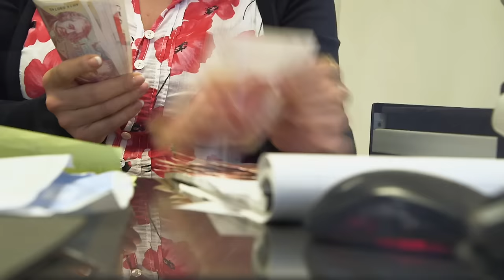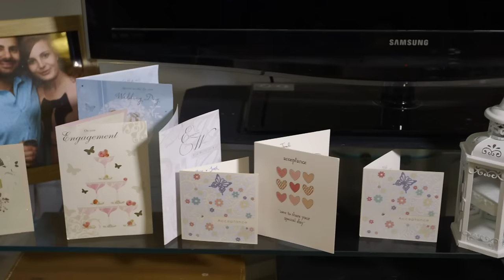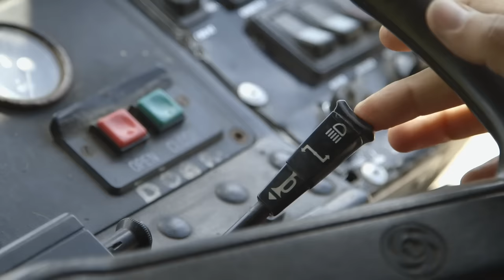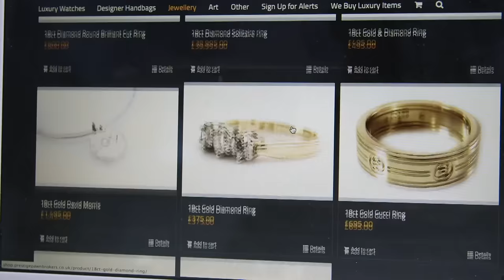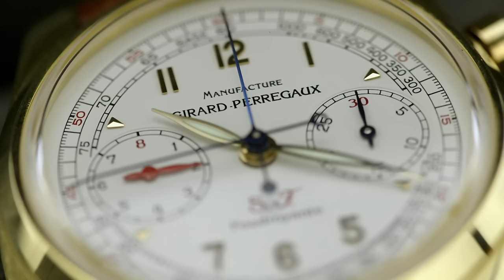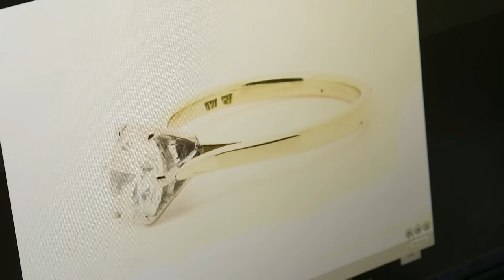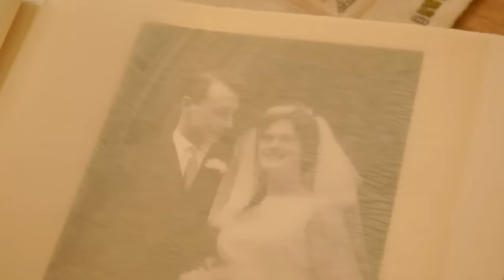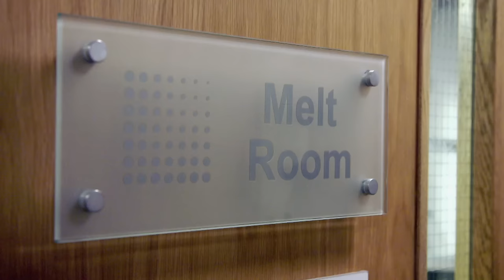Luxury Heirlooms Worth An Absolute Fortune | Posh Pawn S3 E3 | Our Stories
James crashes a converted double decker bus on a test drive. A teenage couple want to sell her grandfather's designer watch so they can invest in their fledgling jewellery business.

This fascinating documentary series goes behind-the-scenes with the kings of high-end pawnbroking. Just where do the rich sell their fast cars, fine wines and designer goods when they need money? When it comes to pawning luxurious items, James Constantinou's company, Prestige Pawnbrokers, is the place to go for the upper class wanting fast cash, and it's an empire on the move. Along with his quirky team of experts, James seeks to sort the fakes from the fortune making. It's a crazy world where anything luxurious and sometimes unimaginable has a possible ticket on it. Ranging from incredible jewels, to original art masterpieces and even submarines, behind every precious item there is a story to tell.